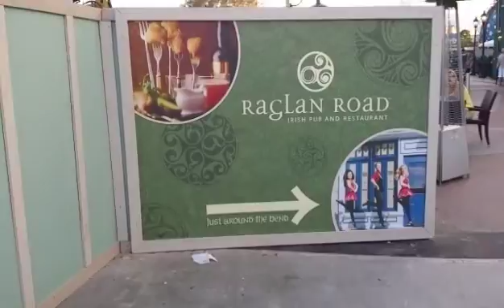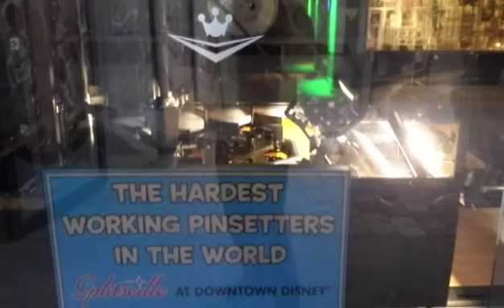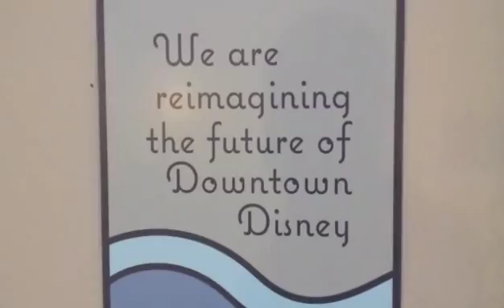Disney Springs update drunk at disney style